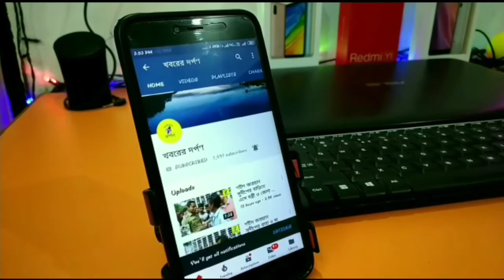ইসকন মায়াপুরে উল্টোরথের আগে জগন্নাথের পূজার নিয়ম নীতি মেনে 56 ভোগ নিবেদন করা হল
করণা পরিস্থিতিতে ইসকন মায়াপুরের রথযাত্রা স্থগিত হয়েছে। প্রতিবছর মায়াপুর রাজাপুর থেকে 5 কিলোমিটার পথ পেরিয়ে ইসকন মায়াপুর চন্দ্রোদয় মন্দির এর মাসির বাড়িতে জগন্নাথ সুভদ্রা বলরাম তিনটি রথে চড়ে এখানে আসেন। এবার তাই রথযাত্রা রথ চন্দ্রোদয় মন্দির এই উদযাপিত হয়েছিল রথযাত্রার দিন থেকে উল্টোরথ পর্যন্ত প্রতিদিনই জগন্নাথের পূজার নিয়ম নীতি মেনে এবং ভোগ রান্না নিবেদন করা হয় জগন্নাথের উদ্দেশ্যে। আগামী পয়লা জুলাই উল্টোরথ তার আগে 56 ভোগ নামে হলেও প্রায় দু'শটি পদ জগন্নাথের উদ্দেশ্যে নিবেদন করা হয়। চলছে রীতি মেনে পুজো আরতি অনুষ্ঠান। তবে সাধারণের কোন প্রবেশ নেই ইসকন মায়াপুরের। শুধুমাত্র সেবাইত গন থাকবেন। প্রতিবছর এই কদিন দেশ-বিদেশের বহু ভক্ত সমাগম হতো বিরাট মেলা কিন্তু লকডাউন করনা মহামারী জন্য সবই বন্ধ। জগন্নাথের কাছে প্রার্থনা একটাই এই মহামারী থেকে জগত ও জনগণকে রক্ষা করুন জগন্নাথ।